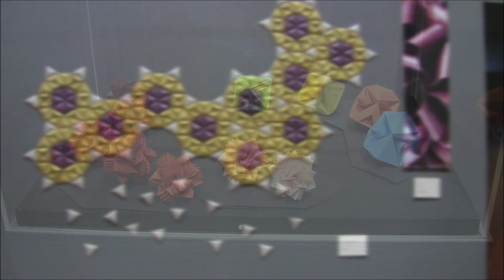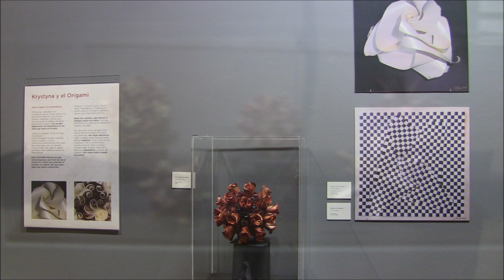Origami TV Junio 2024